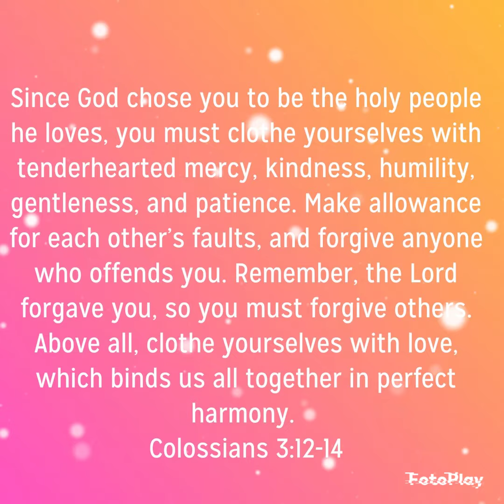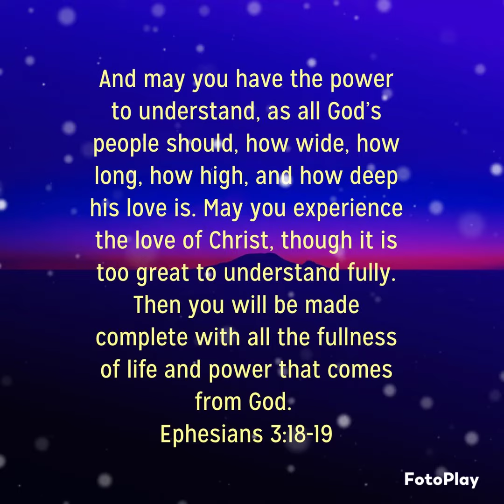✨Renew Your Life✨ | ✝️Gods guidance 🙏✝️